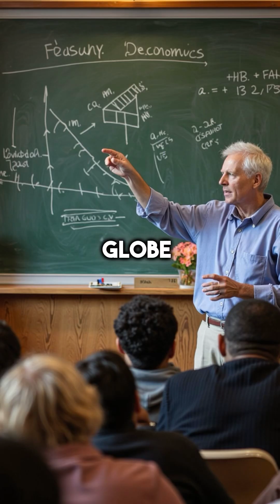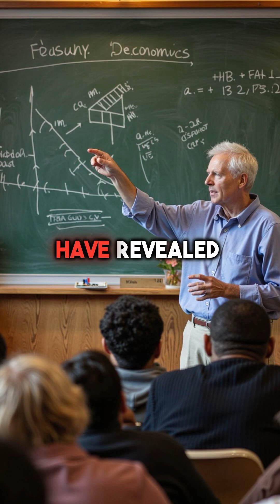Terra Lunas downfall and how you can avoid making the same mistake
Terra’s $45 B meltdown started with a 20 % “risk-free” yield that was really just fresh money printing; when whales yanked their cash UST lost its $1 peg, the protocol spit out trillions of Luna, and prices crashed to zero—so remember the econ rule: if the return beats every bond on earth, you’re the yield, so track reserves, cap exposure, and never trust a stablecoin backed only by its own token.